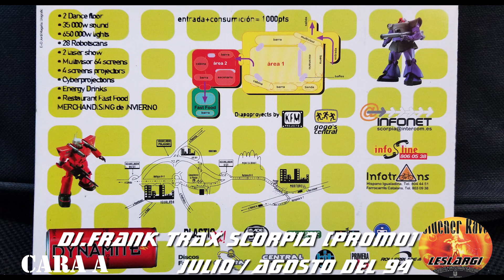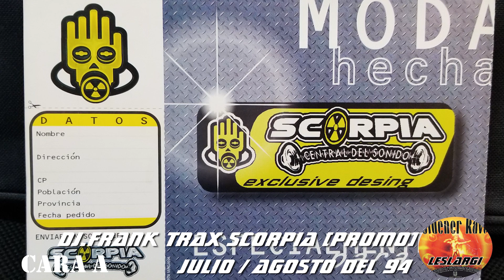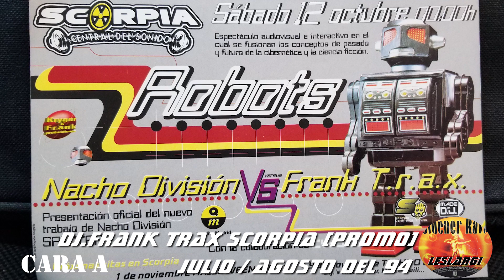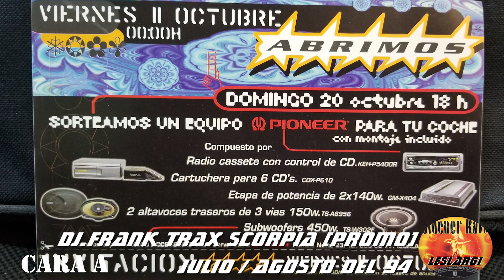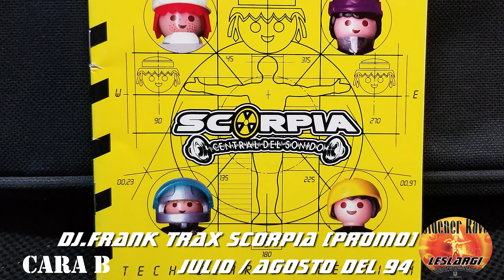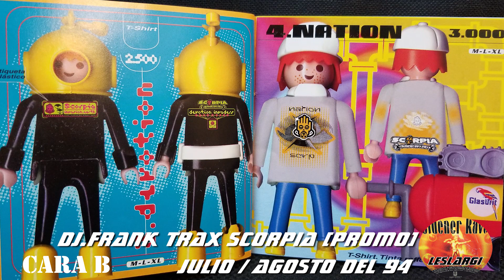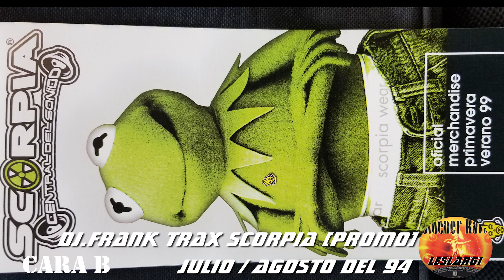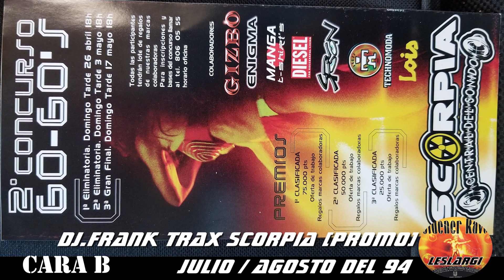FRANK TRAX SCORPIA CINTA K7 PROMO JULIO/AGOSTO AÑO 1994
Cinta Promocional de la Discoteca Scorpia Central del Sonido.
Julio / Agosto de 1994.
Diversos Flyers de Scorpia durante la duración del vídeo.